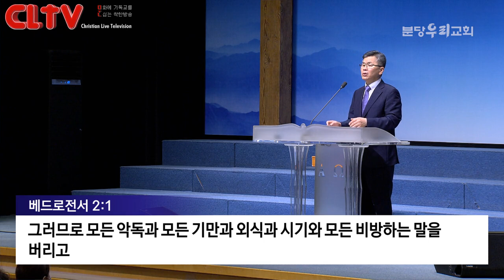CLTV 파워메시지ㅣ이찬수 목사의 마가복음 강해 (15회)ㅣ'경직을 풀면 예수님이 보입니다'